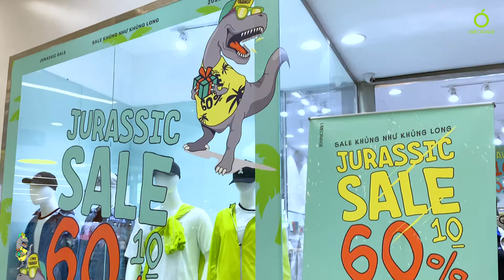LimeOrange Jurassic Sale 2022 - Event Sale Lớn Nhất Tháng 7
Không khí cửa hàng LimeOrange trong những ngày sale như thế nào? Các bạn đã sẳn sàng tham gia cùng LimeOrange trong đợt sale khủng như khủng long chưaaaaa

Thông tin chi tiết chương trình:
🦖🔥JURASSIC SALE - SALE UP TO 60%
🎁Nhằm cảm ơn sự tham gia nhiệt tình của các bạn trong chiến dịch "Cho đi là nhận lại", LimeOrange gửi đến bạn chương trình Jurassic Sale chỉ duy nhất 1 lần trong năm.
Chương trình có 1-0-2 hứa hẹn sẽ khuấy động mùa hè của bạn với hàng loạt items không-thể-không-có trong tủ đồ của bạn đấy!
🛒Khi mua sắm trên Website/App:
- Tặng thêm coupon 50K (áp dụng cho HĐ từ 500k) khi theo dõi trang Zalo của LimeOrange
🛒Khi mua sắm tại cửa hàng:
- Mua từ 3 sản phẩm được giảm thêm 5% tổng hóa đơn.
- Mua từ 5 sản phẩm được giảm thêm 10% tổng hóa đơn.
*Không áp dụng với phụ kiện
✨Bạn đã sẵn sàng "quẩy" hè cùng cơn mưa quà tặng từ LimeOrange chưa? Hãy đến mua sắm và trải nghiệm ngay hôm nay❤️
- Chương trình diễn ra từ 00h00 ngày 15/7 đến 24/7
- Số lượng sản phẩm sale có giới hạn, và sẽ hết sớm tùy vào tình hình mỗi cửa hàng và online
- KHÔNG áp dụng bất kỳ chế độ ưu đãi nào khác
- KHÔNG áp dụng đổi trả đối với sản phẩm Sale